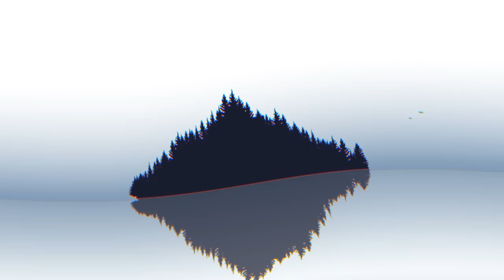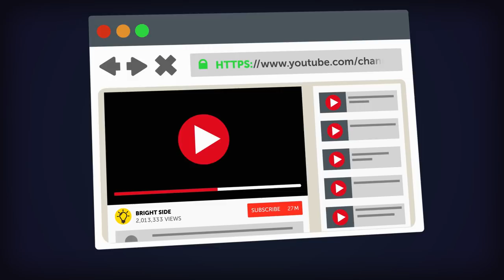8 Most Mysterious Islands You've Never Heard About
Some of these islands are so mystifying that most people don’t even know they exist. Some have such a gruesome history that many don’t want to talk about them. Did you know there’s an island that seems to have disappeared from the face of Earth? And another that is said to be home to thousands of wandering ghosts? Get ready because these 8 islands are bound to give you goosebumps.

TIMESTAMPS:
Socotra 1:10
Diego Garcia 2:11
The Eye 3:04
Isla Bermeja 3:58
Okunoshima Island 5:09
Ilha de Queimada Grande 6:15
Poveglia Island 7:28
Island of Dolls 8:36

Preview photo credit:

The Eye, or El Ojo de la Tierra in Spanish, is a strange island that moves and rotates on its own axis: By Google Maps (34°15'07.8"S 58°49'47.4"W),

SUMMARY:
- Socotra is so isolated that there are just a few roads for its 40,000 inhabitants. It’s also host to 800 rare species of flora and fauna, a third of which are found nowhere else on Earth.
- Diego Garcia is located over 1,000 miles south of India, isolated in the middle of the Indian Ocean. It is occupied by the US military, who leased it from the UK. The island is home to 2,000 military personnel, communication facilities, combat vessels, and 12,000-ft runways that can hold large aircraft.
- The Eye, or El Ojo de la Tierra in Spanish, is a strange island that moves and rotates on its own axis. The Eye is fully circular, sits in a circle of water, and is located between the cities of Campana and Zarate in Argentina.
- Isla Bermeja is shown on maps from the 18th and 19th centuries, but the island was not found in 1996 when Mexico conducted surveys. Nor was it located in an extensive study in 2009. Though it is clearly marked on maps, the island is currently nowhere to be found.
- Okunoshima is a small island nestled in the Inland Sea of Japan. The island is small enough that it can be explored in under 2 hours. It’s grassy, and there’s a beach resort. But the best part of this island is the inhabitants: hundreds of rabbits roam the island.
- This island has the highest concentration of venomous snakes in the world! For that reason, it is known as Snake Island. It hosts a population of over 2,000 lancehead vipers, one of the most dangerous species of snake.
- Because of its macabre past, Poveglia is thought to be Italy’s most haunted island. This is a place for only the most hardcore ghost hunters and people who love a good horror story.
- Island of Dolls is one of the creepiest places you can imagine! Though it was never meant to be a tourist attraction, hundreds of people visit the place each year.